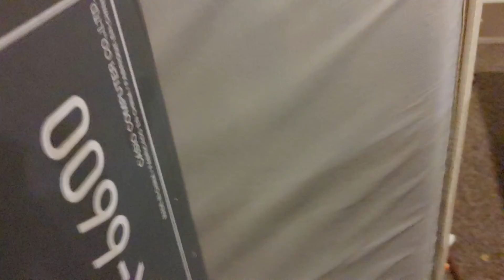Jeff Hardy vs Kevin Owens. Falls count anywhere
Like for jeff👍